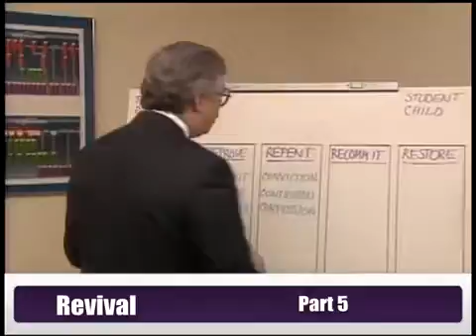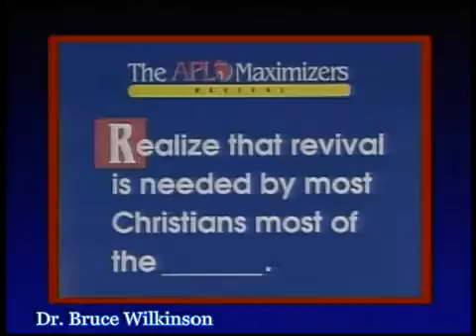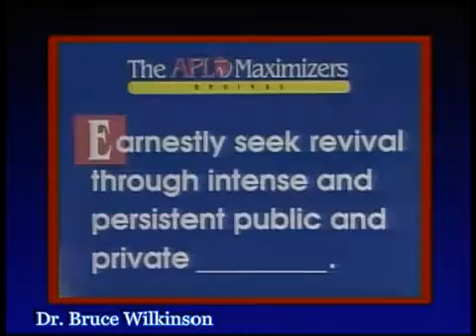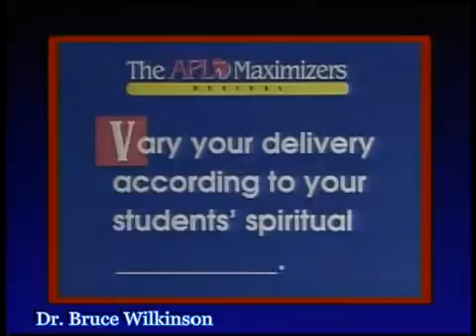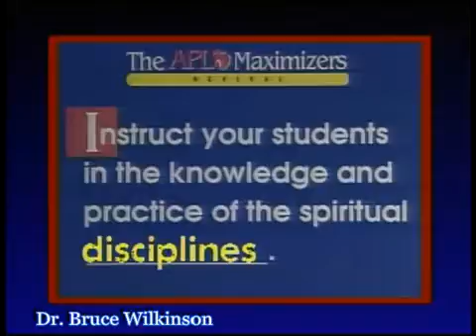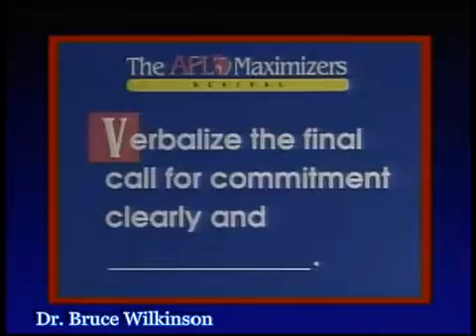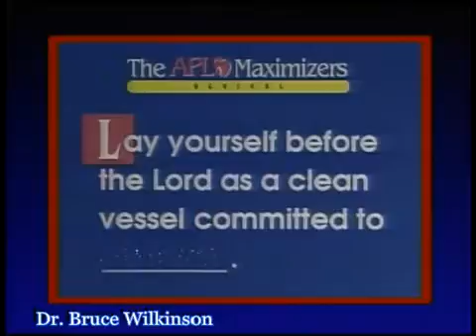The 7 Laws of the Learner 7 Revival 6